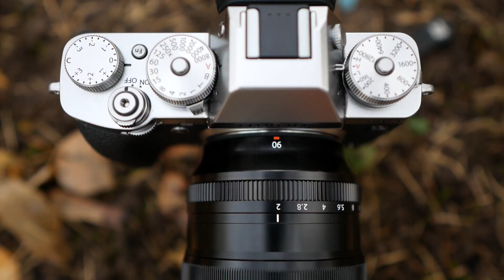КУПИЛИ камеру за 200 000 / FUJIFILM X-T3 (не экспертное мнение)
В начале октября приобрели жене на замену Canon 60D  новую камеру для фото Fujifilm X-T3. Видео возможности данной камеры также весьма впечатляющие, особенно автофокус. В этом ролике я расскажу немного о первых впечатлениях о камере, не вдаваясь в тонкости настроек. А также примеры видео и фото.

Небольшая ошибка: фотографии авто на 5:51 - 5:53 сделаны на Kit 18-55mm.